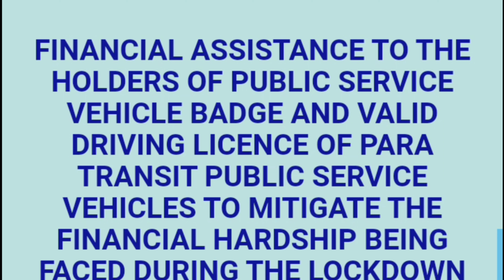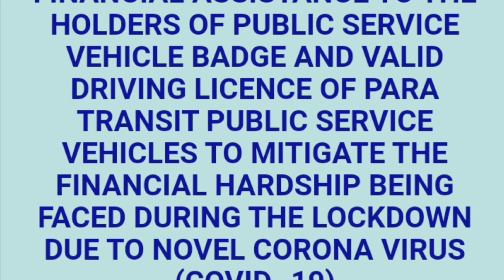सभी Driver के लिए New Update भूल गये Reference no, नही मिले 5000, नही किया update आधार, जल्दी कीजिये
Delhi Driver Yojana Apply Online for Rs. 5000.

ड्राइवर भत्ता रु 5000 ऑनलाइन आवेदन करे - (Direct Apply ) Status check any mistakes upload document

APPLICATIONS FOR FINANCIAL ASSISTANCE OF RS 5000 TO PSV BADGE HOLDERS OF PARA-TRANSIT VEHICLES

This Video Title :
नही आये खाते में पैसे तो ऐसे करे Status Check. Delhi Driver ₹5000 | Solved Upload आधार Problem Live.